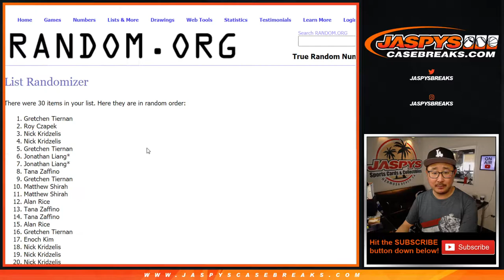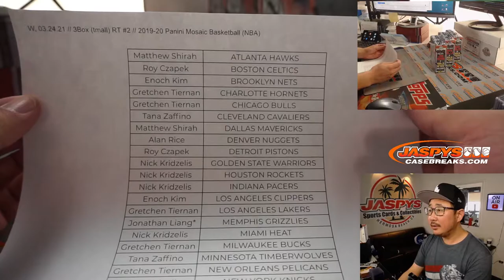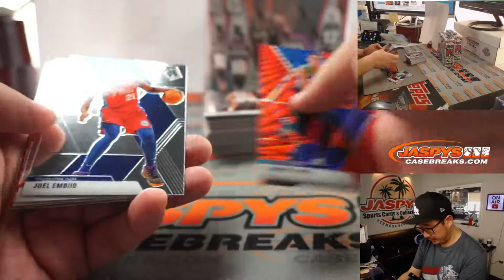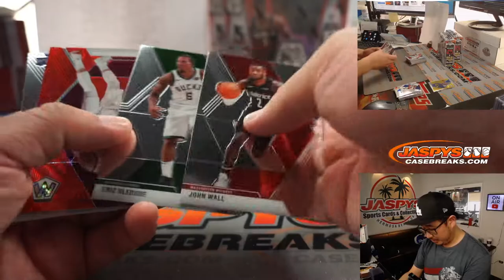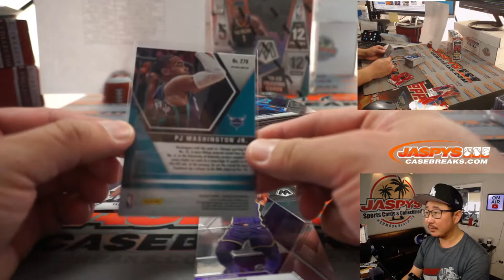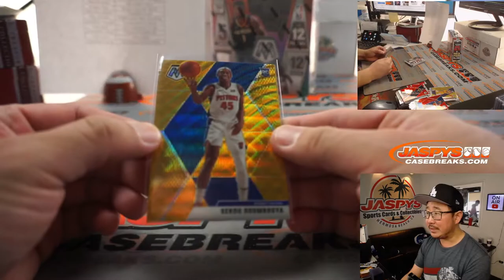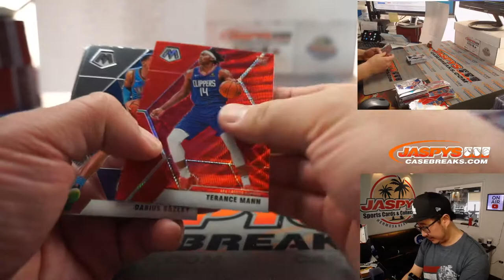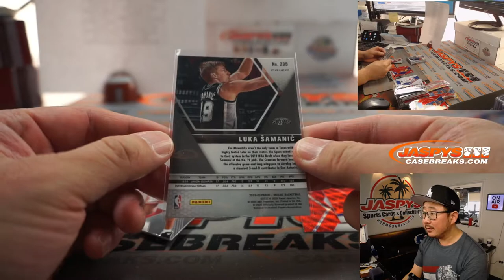W, 03.24.21 // 3Box (tmall) RT #2 // 2019-20 Panini Mosaic Basketball (NBA)